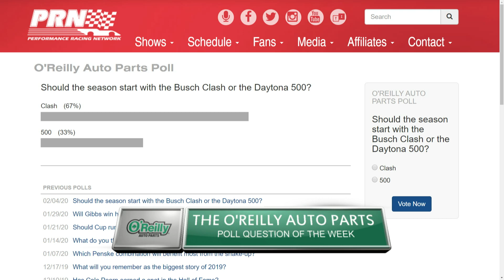Will the Daytona 500 winner's car look like snowshovel? The O'Reilly Auto Parts Pit Reporters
The O'Reilly Auto Parts Pit Reporters: If the winning car after the Busch Clash looks like a snow shovel, what will the winning car for the Daytona 500 look like?? Brett is joined by Rob Albright of PRN and Tom Jensen of the NASCAR Hall of Fame